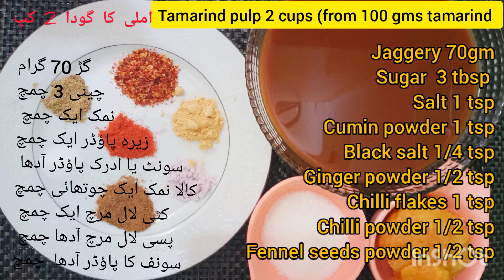Green chatni Simple way| Imli chatni recipe || chatni recipes ramzan || Hari chatni